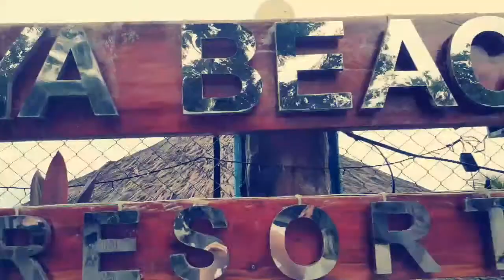AYA BEACH RESORT ADVERTISEMENT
Showcasing the beauty of Macaas, Catmondaan, Cebu as this Beach Resort will change you. This one of the best Beach Resort.

Aya Beach Resort:
50php entrance fee
500php per cottages
250 per table
5php per song of videoke
4 age below is free (entrance)
You can have an exclusive party to this Beach Resort. Also, you can see the view of the sea. You can take a photo for instagram and facebook. A nature loving place with a friendly staff and owner. People are always welcome. Why not visit?

Thanks to the owner for welcoming us.

Project in Media Literacy (12-STEM)